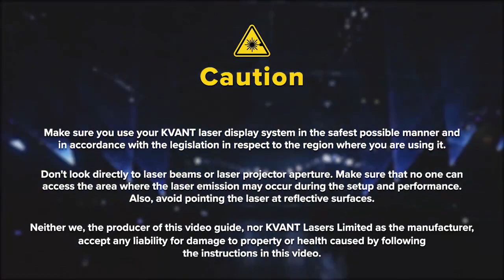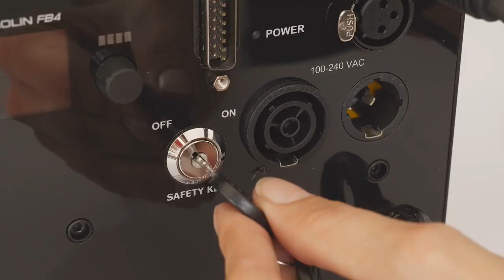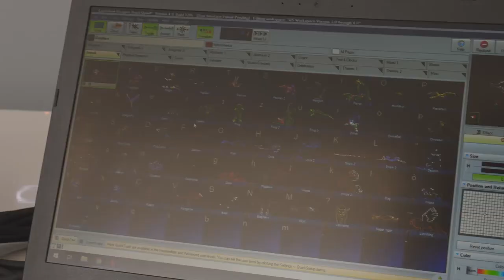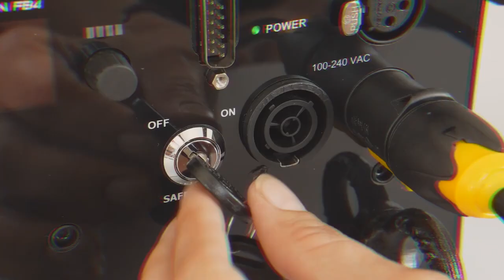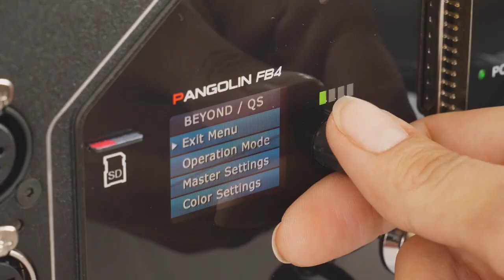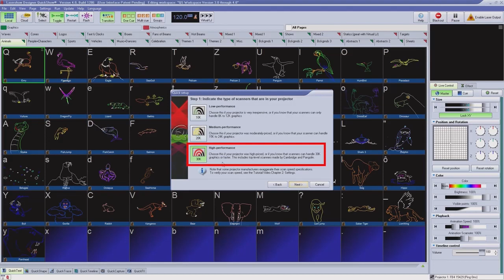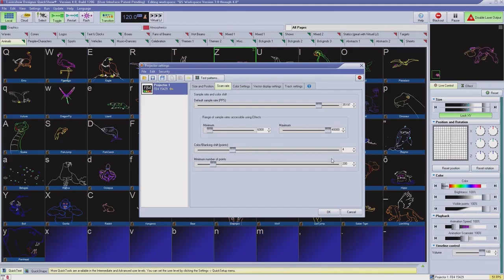KVANT Laser Light Projectors | Setup Guide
You're likely watching this video because you just purchased your first KVANT laser projector, congratulations!

This easy to follow guide, walks you through the steps of setting up, and getting your KVANT laser system ready for projection.

Below are a few useful links to help you further your laser journey: